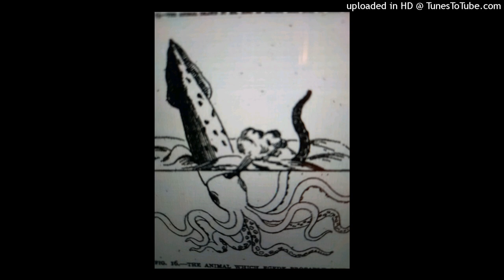Ghostman Strange _Alicanto#Cryptozoology